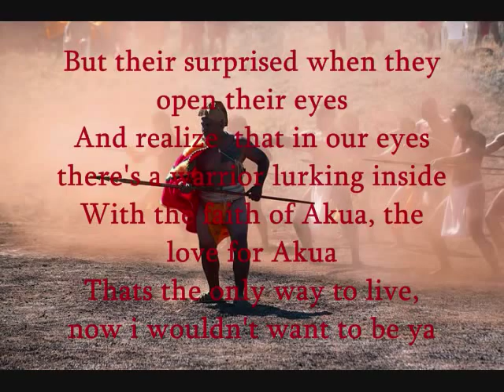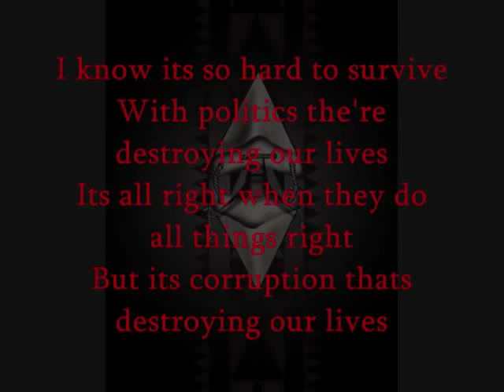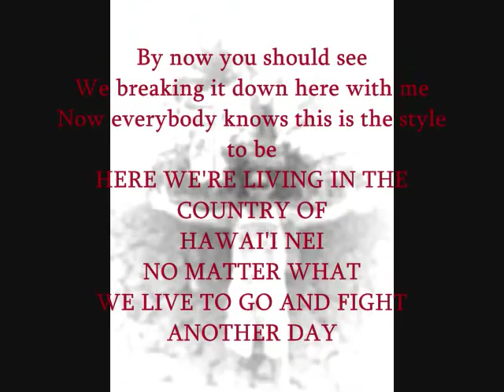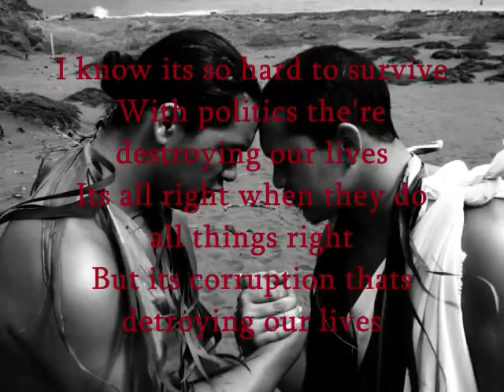Koa Hewahewa "Survive"